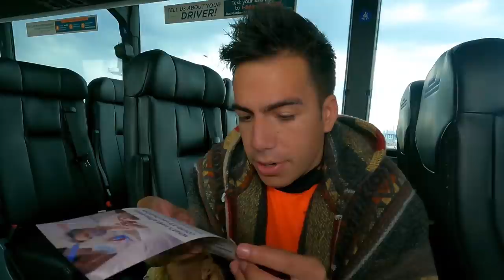SÍNTOMAS después de la VACUNA | Johnson & Johnson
Qué síntomas te podría dar si te aplicas esta vacuna?

¡SÍGUEME!

Links:
CON CITA:
DISPONIBLES: Johnson (1 Dosis) Pizer y Moderna (2 dosis)